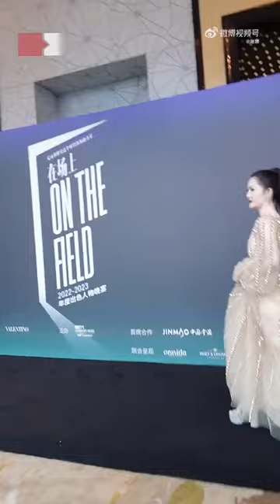【谢娜】半永久猫眼高马尾 工作Vlog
你们要的半永久猫眼高马尾重现江湖，开始各种拍拍拍模式📸美丽的背后就是有点饿，但是见到很多老友，很满足，活动结束立马约上朋友们吃串串香了，老同学还送来了麻辣牛肉干，巴适得板😜

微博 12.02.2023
【谢娜 官方社交平台】
🔅谢娜 抖音：Xiena_666666
🔅谢娜快手ID：xiena666